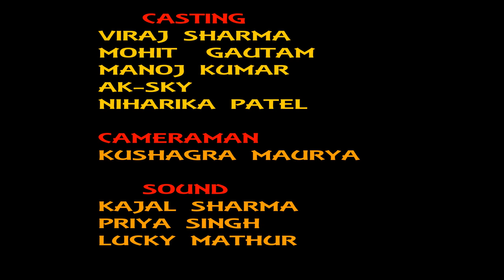Types of People in Lockdown | Lockdown India | कोरोना का ख़त्म कैसे करें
इस वीडियो को पूरा देखिये ,घर बैठे वीडियो का लुत्फ़ उठाइये ।
और शेयर करिये ताकि और भि लोग देख सके ।
 Credits
Casting :- Viraj ,Manoj ,Mohit ,Ak Sky ,Niharika .
Cameraman:-Kushagra Maurya ,Ak Sky .
Sound :- Kajal Sharma .
Story & Concept by :- VIVAAN Yaduvanshi ..

Desi Video
Comedy video
I do not provide tech support over e-mail

 Plz support ...